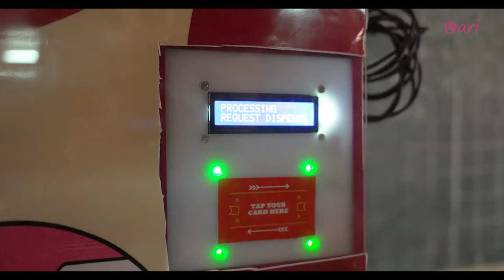BENSON NJAU. A STORY ABOUT A PAD ATM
Ari walks you through the journey of an installation in Benson Njau Primary school, Ting'ang'a, Kiambu, Kenya and the importance of the sanitary pad atm in schools, narrated by students, head teacher and the founder of the innovation.